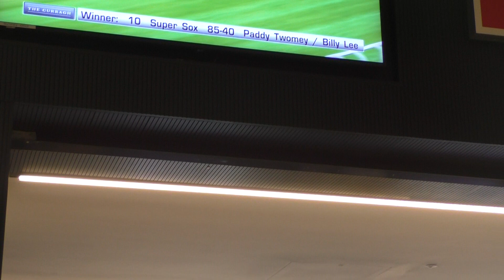2024-05-24 Friday, The Tattersalls Irish Guineas Festival, video 4